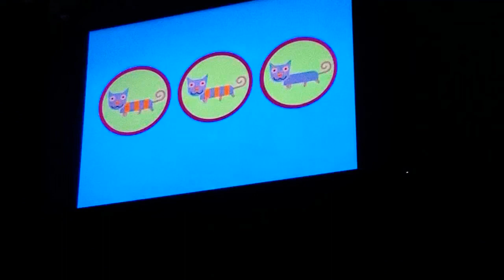August 1, 2020